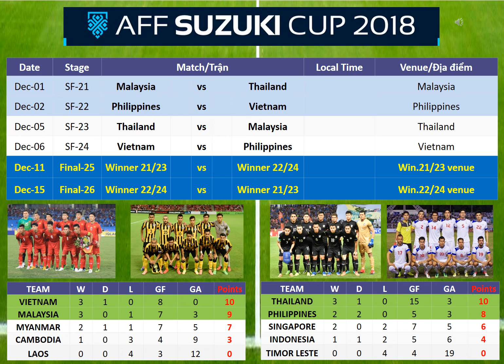AFF Suzuki Cup 2018 Lịch thi đấu bán kết SEMI FINAL schedule KNOCK OUT stages Football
Bán kết - Semi Final:

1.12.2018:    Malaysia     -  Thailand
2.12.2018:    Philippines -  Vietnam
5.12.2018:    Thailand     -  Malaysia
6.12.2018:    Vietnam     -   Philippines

Kênh Asia Football Channel sẽ song hành cùng kênh HAY 8X cập nhật một số thông tin hấp dẫn của bóng đá Việt Nam, Đông Nam Á, Châu Á, Châu Âu, Thế giới.

Bên cạnh đó Kênh HAY 8X sắp tới sẽ xây dựng nhiều mảng nội dung phong phú hơn về Film, Nhạc, Hài kịch.

để hỗ trợ kênh phát triển và nhận các video mới